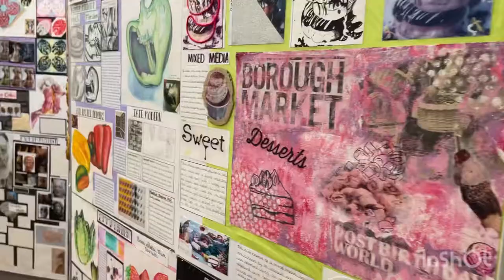Welcome to Great Marlow Art, Craft & Design